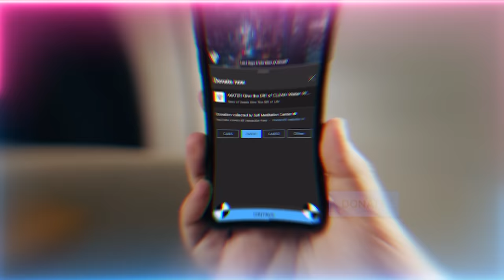Alien Demon Jinns are Coming to Devour the Unprotected - Make Sure You Have Divine Protection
Q&A Chapters :
00:00 How does one explain the importance of tariqah (spiritual path) to someone who is not so ready to listen?
32:56 As it was mentioned that the stations of the Prophets (as) are inheritable and there's someone representing them on earth, does the same also happen for the family of Prophet ﷺ?
40:02 Does the tawbah (repentance) in Muharram and entering the cave in Safar prepare the servants for Rabi’ul Awwal?

Recorded : 20230902